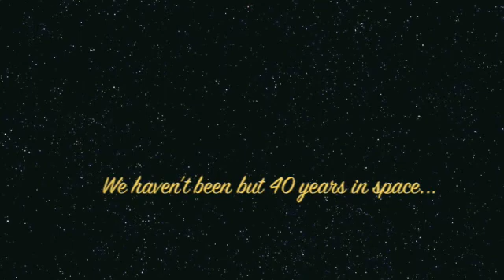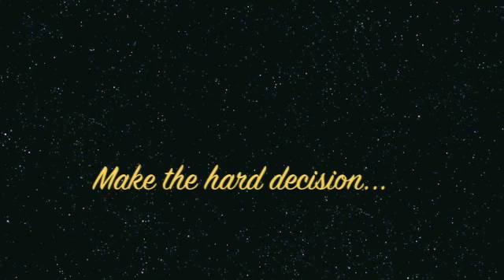Dear President Obama - Constellation Program!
Support and fund NASA and the Constellation Program!